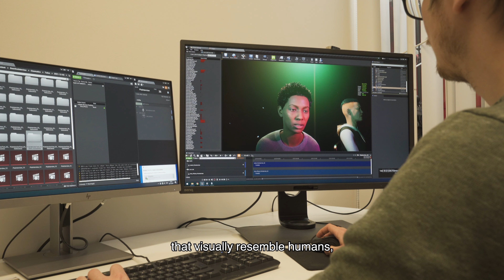Enactive virtuality: Avatars in narrative contexts (ENG sub)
Enactive co-presence in narrative virtual reality - a triadic interaction model"; Principal Investigator: Pia Tikka; Tallinn University, Baltic Film, Media and Arts School; Financier: Estonian Research Council